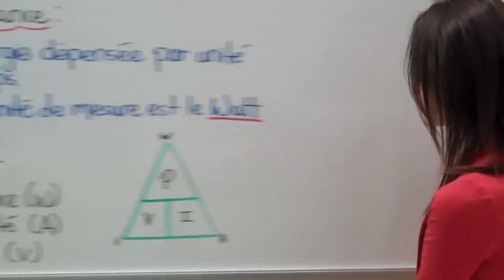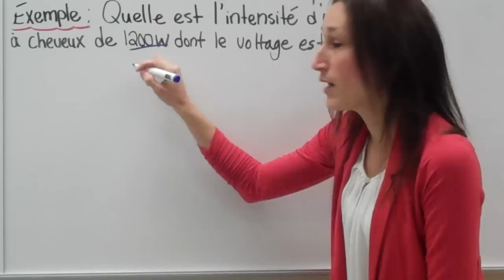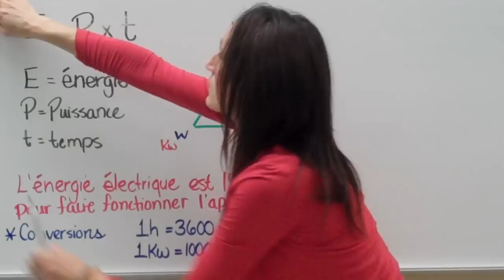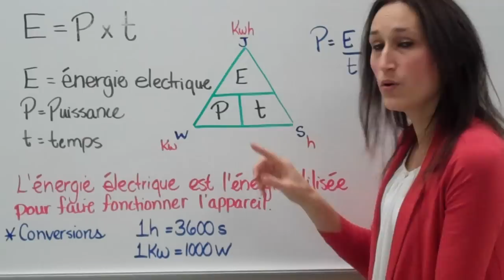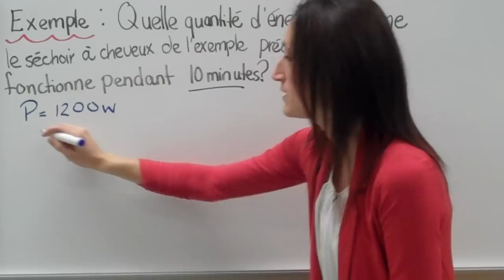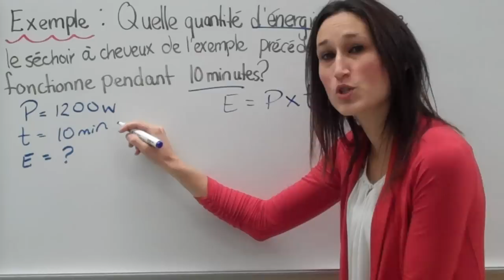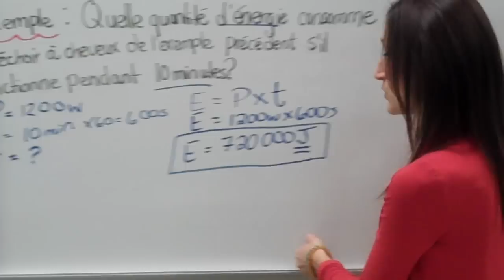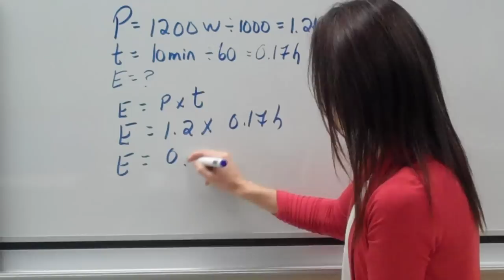15. Sciences 9e La puissance et l'énergie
Suite à cette vidéo, tu seras en mesure de calculer la puissance et l'énergie en utilisant les formules appropriées.